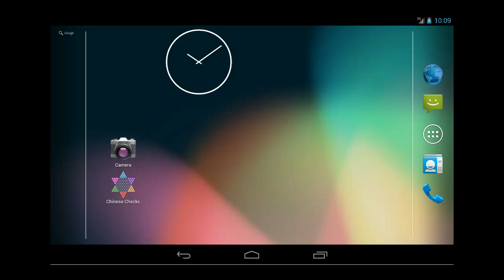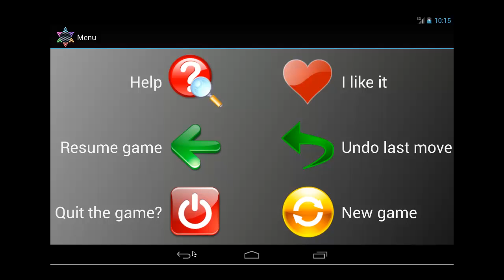Open Source Android Games: Chinese Checkers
Demo of Chinese Checkers